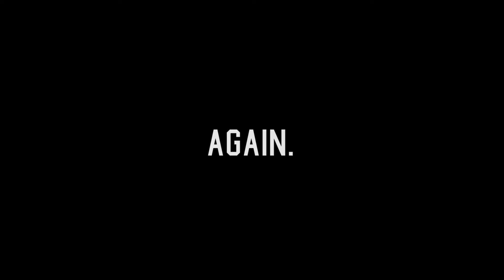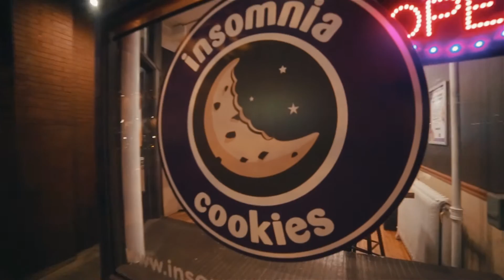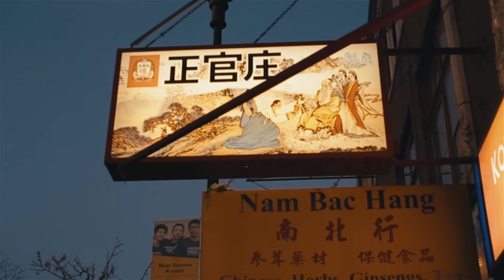Views and Antics - Ep 2: The Windy City